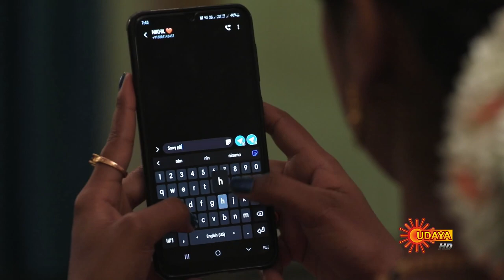Yarivalu - Best Scenes | Full EP free on SUN NXT | 23 Feb 2021 | Kannada Serial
Watch the Best Scene of the Popular Kannada Serial Yarivalu that airs on Udaya TV.

Watch your favorite serials Free on Sun NXT, immediately after TV. Offer Valid till 25th Mar 2021

Maya is a disciple of Lord Hanuman who doesn’t know about her ancestry. Meanwhile Shrestha, a dumb little girl craves for love and looks for a chance to get away from her wicked parents. During her escape, she accidentally meets Maya, who resembles her real mother, Ahalya. ‘Yarivalu’ unravels many secrets through Maya & Shrestha’s beautiful & emotional journey together.